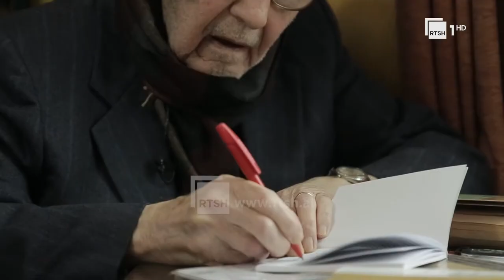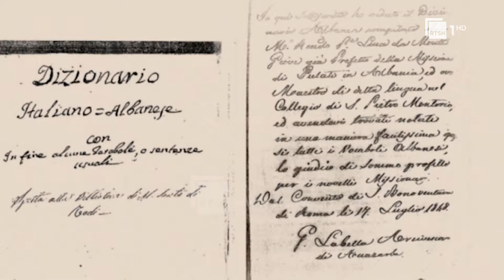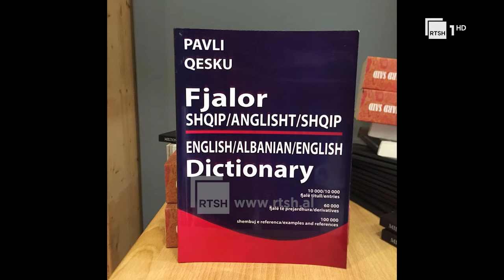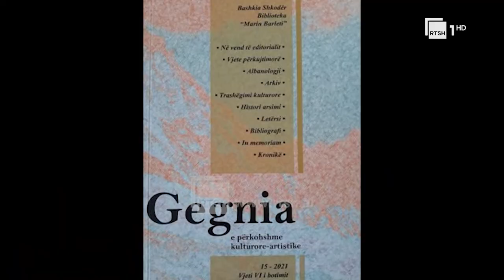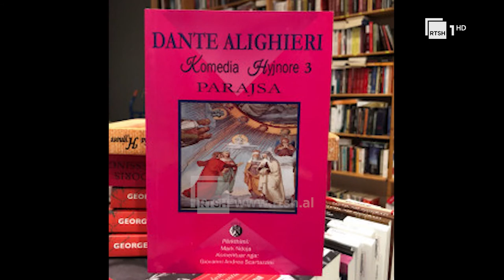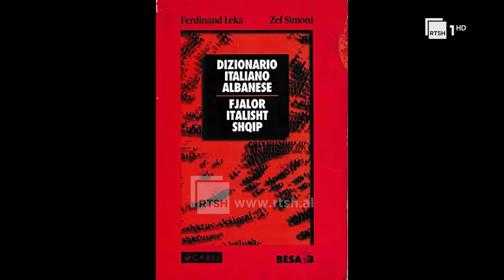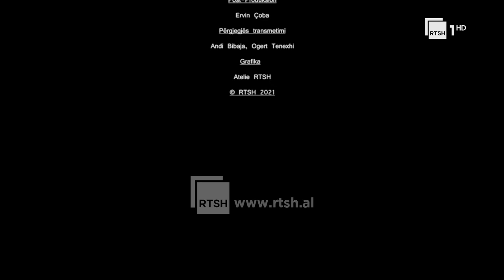Ferdinand Leka, “I fundmi i Kongresit të Drejtshkrimit” | “Autor” në RTSH- 23 Shkurt 2022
"Autor", një emision nga Ben Andoni, i cili na sjell profile, intervista e rrëfime me personalitete të shquar të letrave dhe botës akademike shqiptare. Të mërkurën, në orën 18:00, në RTSH 1 HD.
Një program nga: Ben Andoni